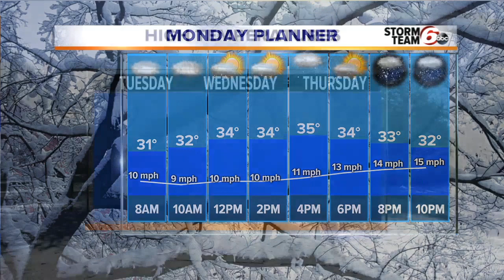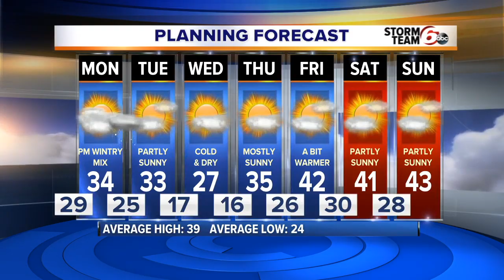Winter Weather Advisory through Tuesday morning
A second round of wintry weather Monday evening.